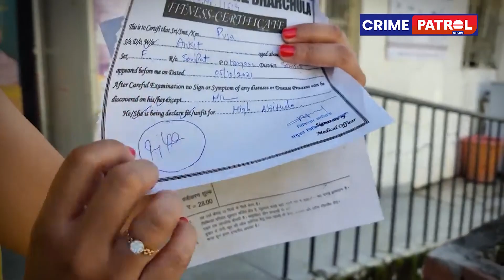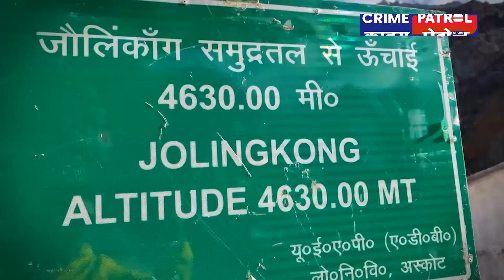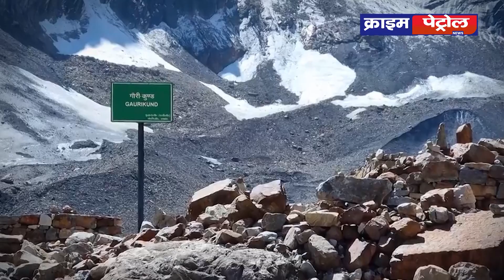आदि कैलाश यात्रा, जानें से पहले यह वीडियो जरूर देंखे...